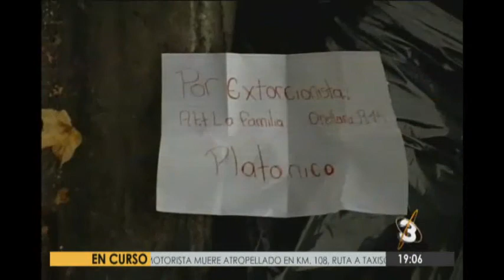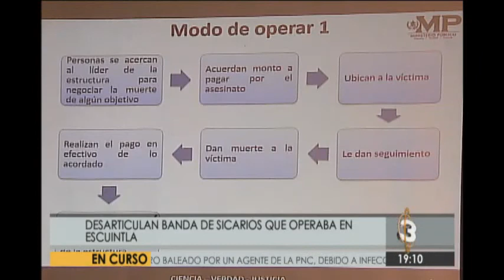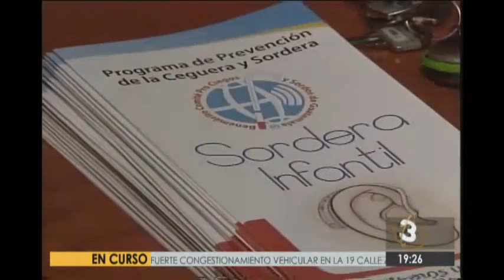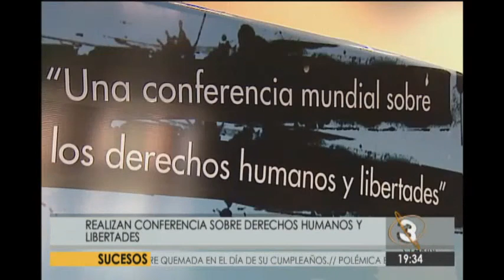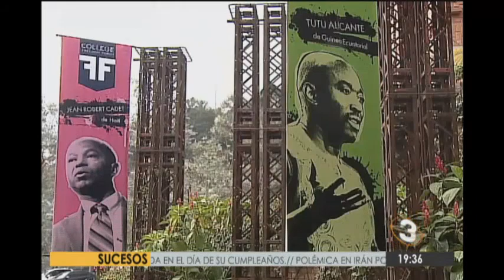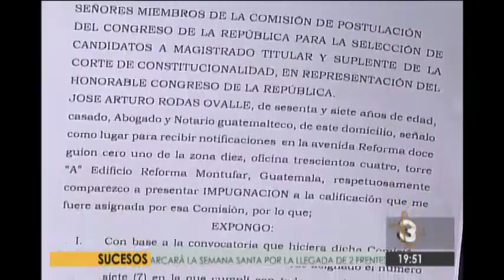Telediario Estelar: Programa del 04 de Marzo de 2016